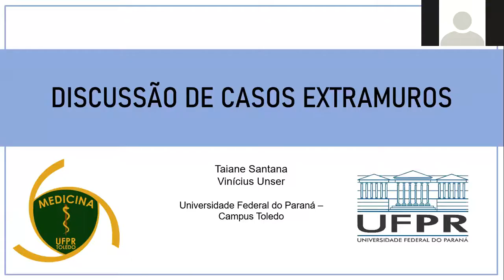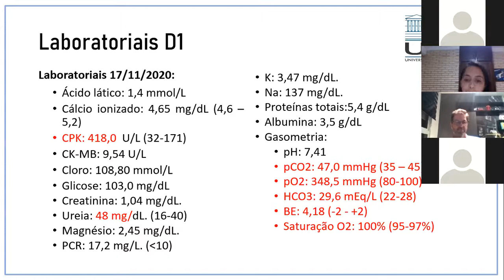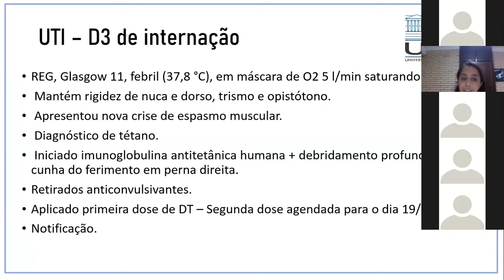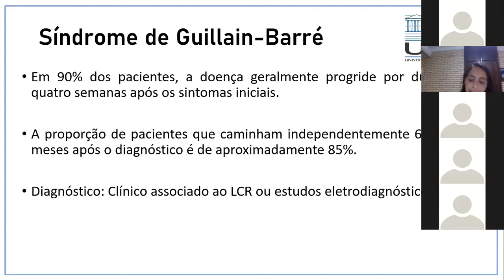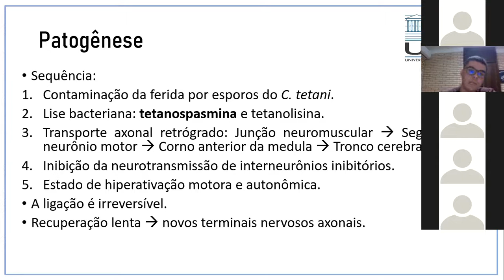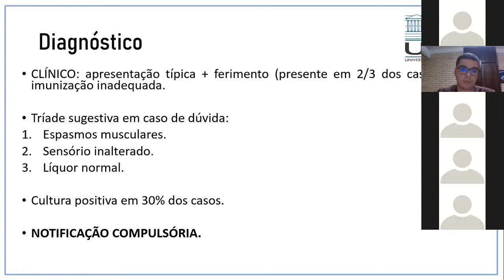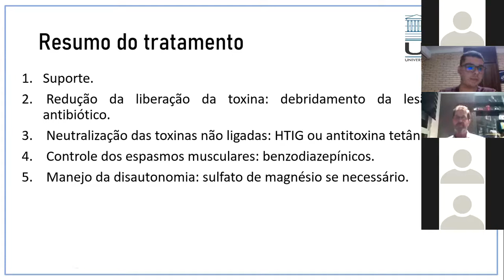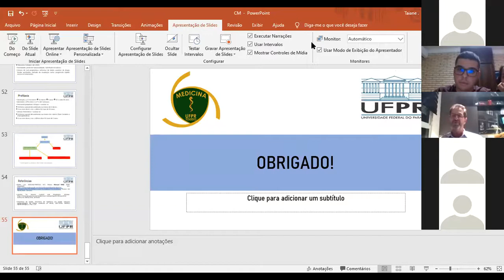Caso de paresia espástica - Projeto Clínica Médica Online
Caso clínico apresentado pelos acadêmicos Taiane e Unser do 9° Período da UFPR Campus Toledo por meio do projeto Clínica Médica Online.